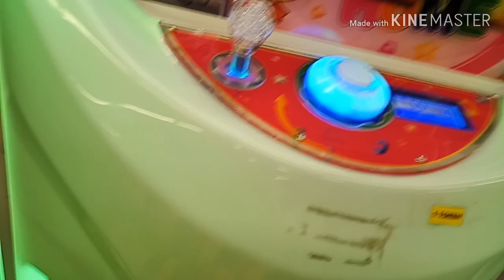7 Tokens claw machine challenge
This magic claw machine never bring us down. We never miss winning from the 2 machines.

Mesin capit ini tidak pernah mengecewakan kami. Kami tidak pernah terlepas menang dari kedua-dua mesin ini.